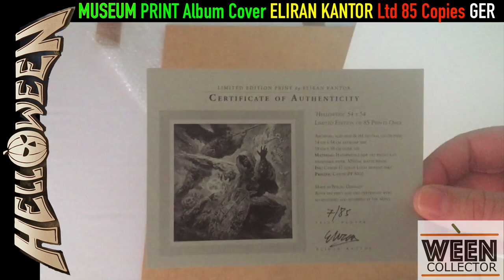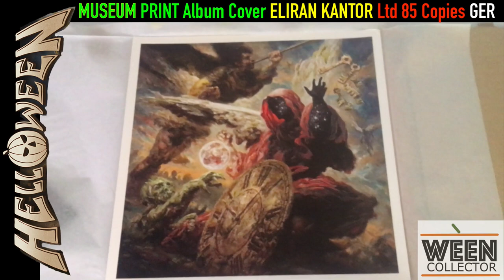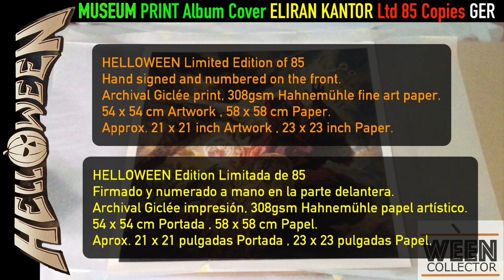HELLOWEEN - UNBOXING MUSEUM PRINT ELIRAN KANTOR (72)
UNBOXING MUSEUM PRINT ALBUM COVER OF ELIRAN KANTOR ARTIST

DESEMPAQUETADO OBRA DE MUSEO DE LA PORTADA DEL ALBUM REALIZADA POR EL ARTISTA ELIRAN KANTOR